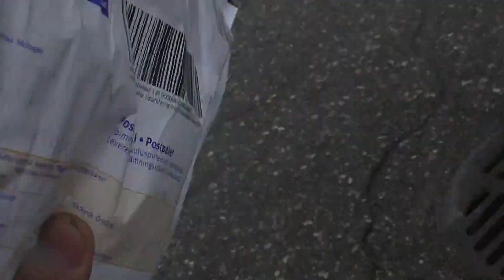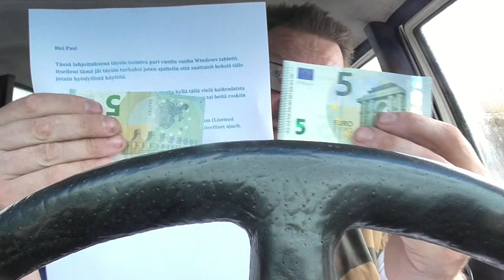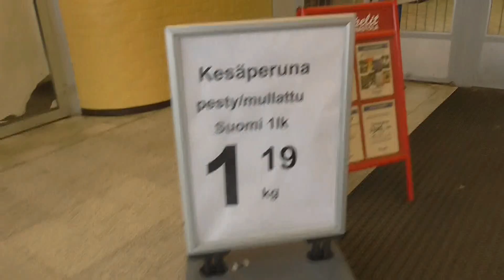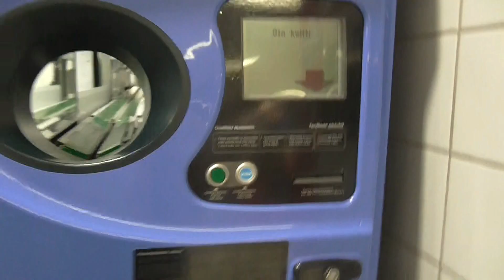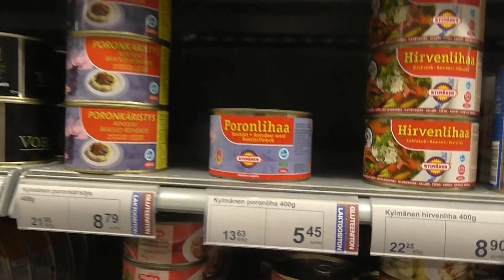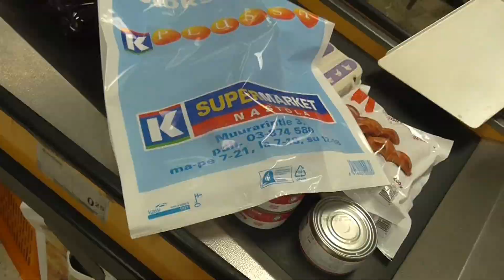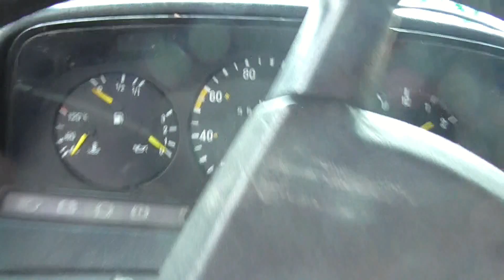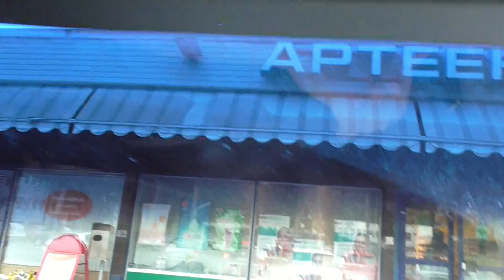Keskiviikon toiminteita Osa 1